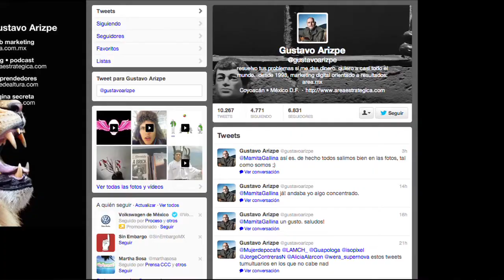"Los blogs, más vigentes y fuertes que nunca" por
EnPocasPalabras @GustavoArizpe nos dice todo lo que debemos saber sobre los blogs, un video de @proyecto40